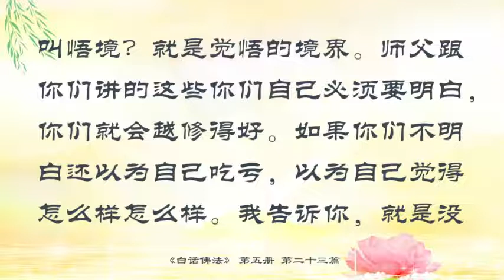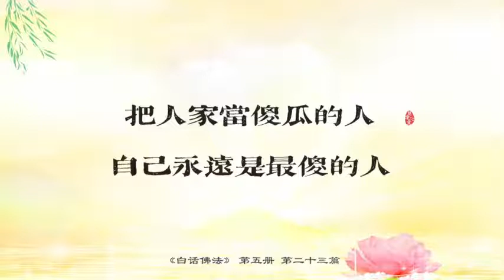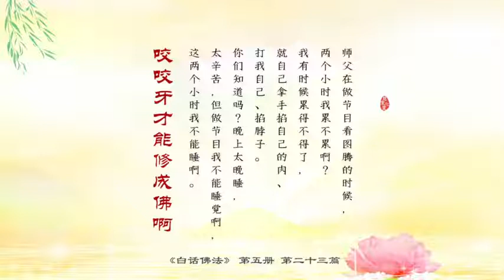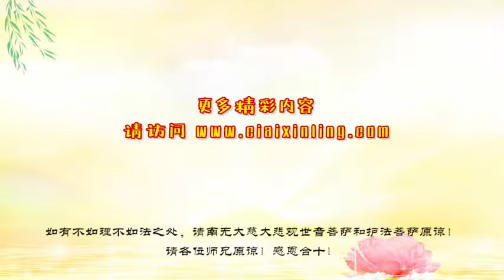23．要住心，看破念头